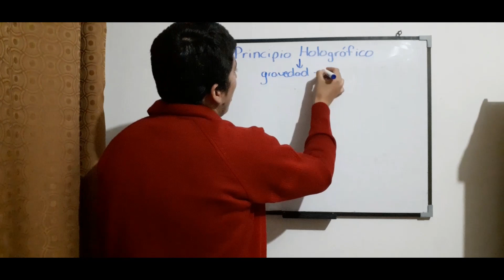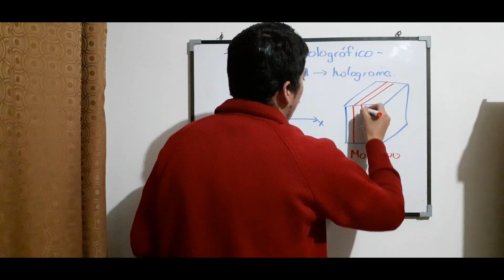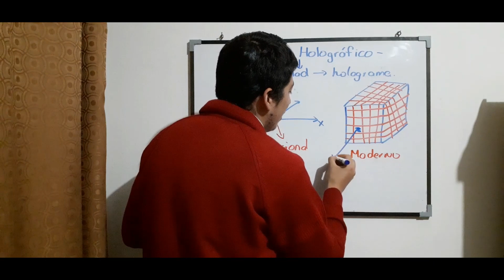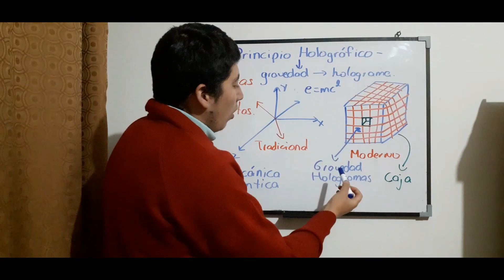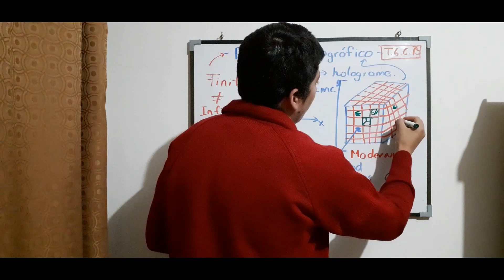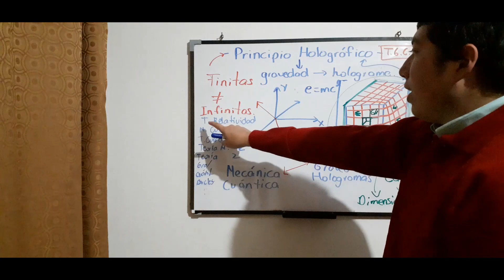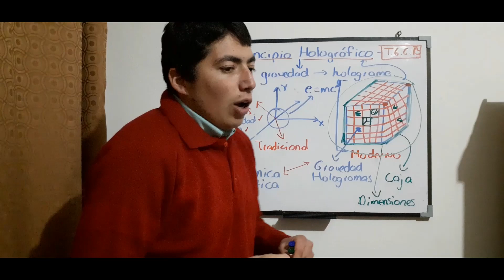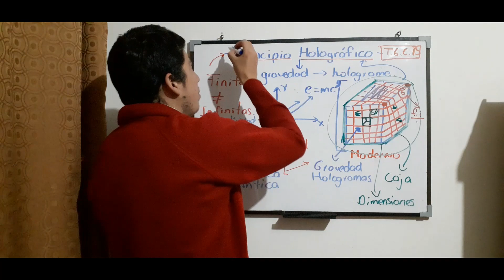Principio Holográfico | Agujeros Negros y Hologramas en el Universo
El Principio Holográfico es un principio científico basado en la Teoría de Supercuerdas y la Teoría de la Gravedad Cuántica de Bucles, este principio ha sido primordial dentro de la Ciencia para descubrir nuevos hallazgos en el universo como son los hologramas, el Principio Holográfico además es utilizado dentro de la investigación científica para comprender como es el funcionamiento de los Agujeros Negros y los Hologramas en el Universo, mediante el uso del Principio Holográfico se ha podido también desarrollar nuevos experimentos tecnológicos en diferentes aspectos de la investigación científica, los laboratorios de todo el mundo utilizan leyes y teorías de la física teórica para descubrir en el Universo los Hologramas en múltiples dimensiones, con este aspecto la ciencia desarrolla más investigaciones relacionadas con los Hologramas, Tecnología y el Universo.
El Principio Holográfico es fundamental para descubrir los misterios que hay en el Universo, el avance tecnológico ayuda a la física teórica a descubrir todos los postulados del Principio Holográfico en el Universo, mediante otras herramientas científicas como son teorías relacionadas con los Agujeros Negros, la Materia Oscura y los Hologramas.

Donato Benincasa El Científico es el Primer Youtuber en Física Teórica, Astrofísica y Cosmología en el Ecuador, no te olvides de suscribirte a mi canal de YouTube, darle like a mis vídeos y comentar cualquier sugerencia que tengas en la bandeja de comentarios, frecuentemente subo vídeos de investigación científica y aquí les dejo el link de mi canal: